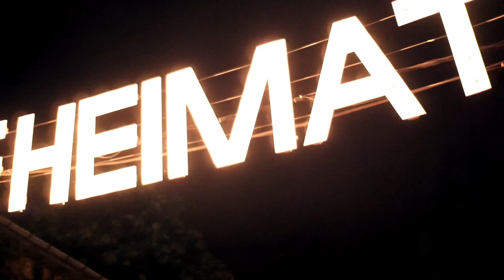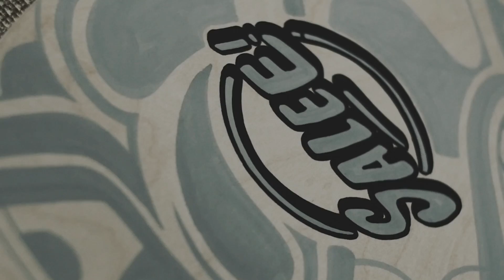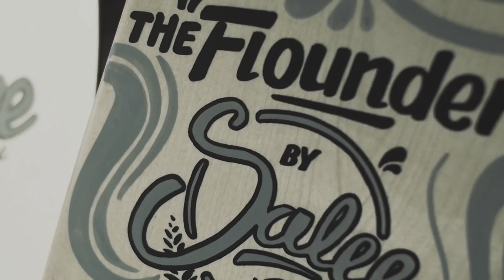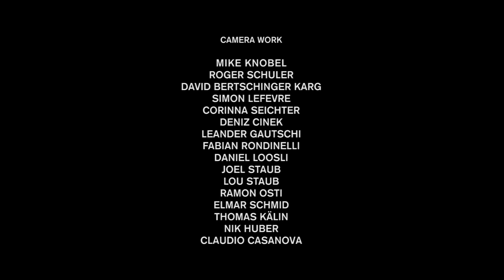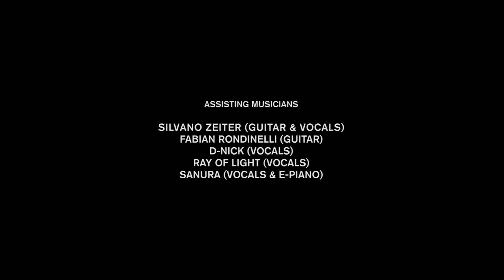SWISS ARTSY KNIFE 2 | Mike "Aemka" Knobel | Full Movie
Mike "Aemka" Knobel presents SWISS ARTSY KNIFE 2 - A Full Movie
The long due sequel to Swiss Artsy Knife is finally here!

Just like the famous Swiss Army Knife, Mike "aemka" Knobel is a jack of all trades and arguably the only snowboarder to single-handedly make an entire movie solely with his own creative and athletic powers.
Only the filming was left to a handful of talented friends and professionals. Follow Aemka on his path living a life full of snow, paint, pixels and drum-machines in a never ending quest to perfect his craft. Also features some surprise cameos by some fellow shredders!

SNOWBOARDING by aemka
ARTWORK by aemka
EDITING & POST by aemka
MOTION GRAPHICS by aemka